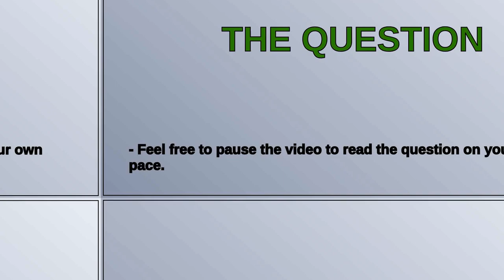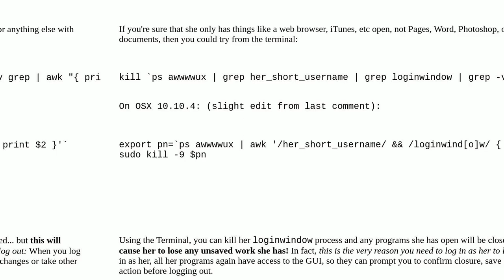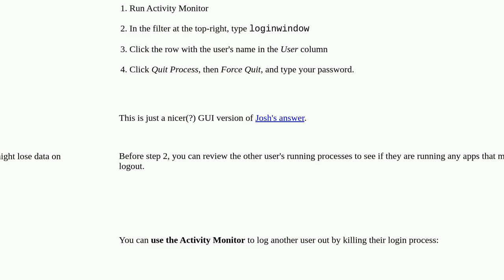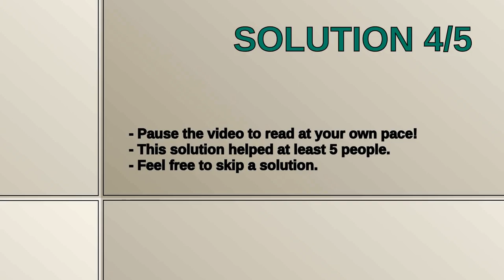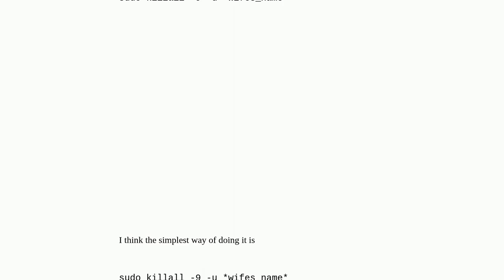Apple: Log out other user w/o first switching to that user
Log out other user w/o first switching to that user

A special thanks goes out to the community

  user-account terminal